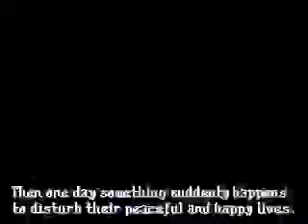Bubble Memories: The Story Of Bubble Bobble III (Ver 2.4O 1996/02/15) (ATTRACT MODE)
MAME ID: bubblem

Bubble Memories - The Story of Bubble Bobble III (c) 1995 Taito.

The third and final arcade outing for Bub and Bob (not counting the 'Puzzle Bobble' series), Bubble Memories returns once more to the classic, single-screen gameplay of the series' legendary first outing. Graphically, the game is very similar to 'Bobble Bobble II', released a year earlier; the only real visual difference between the two is the latter game's use of some rather charmless digitized animal photographs that form the game's backdrops.

One new gameplay addition, however, is the introduction of 'Super Bubbles'; There are now two sizes of bubble. Hold down the bubble button for about 1 second until you glow to produce a giant bubble. This giant bubble can trap either a single large enemy, or several smaller enemies. This replaces the 'Multiple Bubble' facility of the previous game in the series; 'Bubble Bobble II'.

- TECHNICAL -

Runs on the "Taito F3 System" Hardware.

Prom Stickers : E21

Players : 2
Control : 8-way joystick
Buttons : 2
= ) (1) Bubble, (2) Jump

- TRIVIA -

Even if title screen says 1995, Bubble Memories was released in February 1996.

In the Taito logo sequence, a 'Zen-Chan' monster chases Bub from the right side of the screen to the left. When Bub reaches the left of the screen, he stops, turns around and traps Zen-Chan in a bubble. The bubble then pops, Zen-Chan is killed, and the Taito logo appears on screen.

The entire cast of basic enemies from the original "Bubble Bobble" (including 'Skel', aka "Baron Von Blubba", so continue to watch out for him if you take too much time in a room; 'Rascal' also returns if you take too much time in a secret room) returns once again (however, the original game's end boss, 'Super Drunk' does not appear in this game), along with many of the characters first introduced in "Bubble Bobble II". There is also a new version of 'Monsta' with a teal body and yellow eyes, who moves horizontally and vertically, as opposed to the regular 'Monsta' who moves diagonally.

Chack'n from "Chack'n Pop" joins Zen-Chan and company in the pursuit of Bub and Bob. In this game, he dons a blue helmet. There is also a large version of him requiring a giant bubble to trap and kill. There are also giant versions of Zen-Chan, PulPul, and Puka Puka.

* Power Up Mode : Press Up, Right, Down, Left, Up, Right, Down, Left at the title screen. Rotate the Joystick clockwise in two circles to give Bub and Bob permanent shoes, blue gum and yellow gum.

* Super Mode : Press Left, Start, Fire, Jump, Up, Down, Start, Right at the title screen to unlock another set of levels.

* Original Mode : Press Start, Left, Fire, Jump, Fire, Jump, Fire, Jump. Secret rooms will always appear in levels 7 and 37.

- SERIES -

1. Bubble Bobble (1986, Arcade)
2. Rainbow Islands - The Story of Bubble Bobble 2 (1987, Arcade)
3. Parasol Stars - The Story of Bubble Bobble III (Model TP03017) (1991, PC-Engine)
4. Bubble Bobble Part 2 (1993, Famicom)
5. Bubble Bobble II (1994, Arcade)
6. Bubble Memories - The Story of Bubble Bobble III (1995, Arcade)
7. Rainbow Islands - Putty's Party (2000, Wonderswan)
8. Bubble Bobble Revolution (2005, DS)
9. New Rainbow Islands (2005, DS)
10. Bubble Bobble Evolution (2006, PSP)
11. Bubble Bobble Double Shot (2007, DS)
12. Rainbow Islands Towering Adventure! (2009, WiiWare)
13. Bubble Bobble Plus! (2009, WiiWare)
14. Bubble Bobble Neo! (2009, XBLA)

- STAFF -

Software design : Harumi. K, Meltycat!
Character design : Voosy Marler, Aki, Mari Chan, Miwa Kamiya
Map design : Taka. Furukawa, FJT
Sound Effects by : Ishikawa Babio (BABI) (Zuntata)
Design works : Kumi Mizore, Jun Iwata
Hardware design : Takeshi Kinugasa, Katsumi Kaneoka, Tomio Takeda, Kazuhiko Bando

- PORTS -

* Consoles :
Sony PlayStation 2 (JP) (jan.25, 2007) "Taito Memories II Joukan (Model SLPM-66649)"

- CONTRIBUTE -